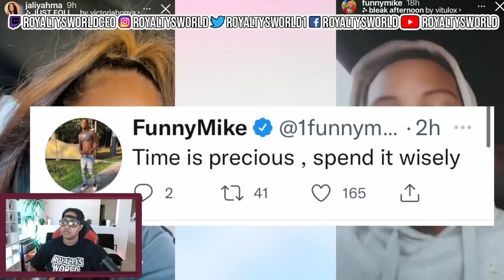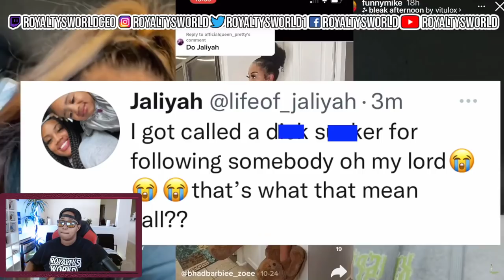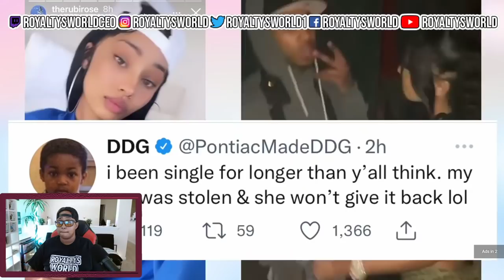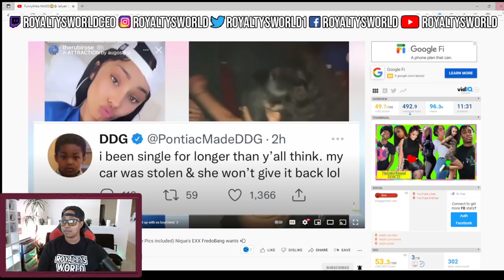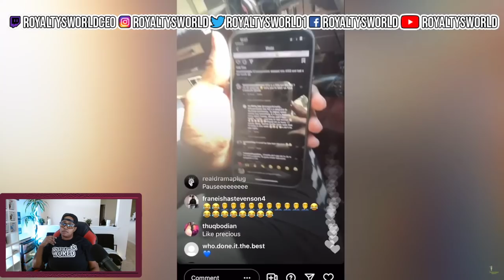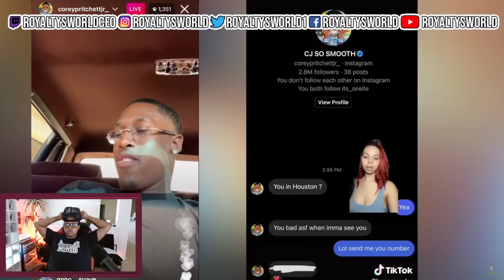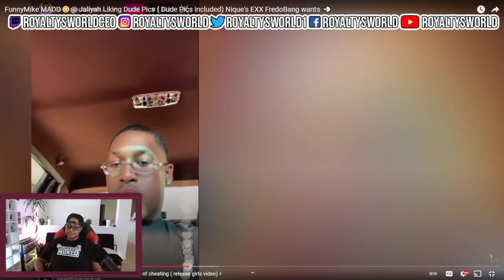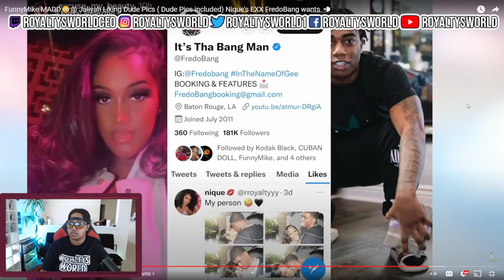FunnyMike MADD😳@ Jaliyah Liking Dude Pics Nique's EXX FredoBang wants 💨| ROYALTYSWORLDREACTION